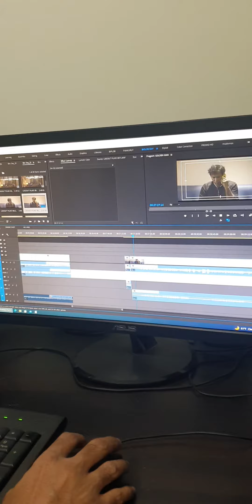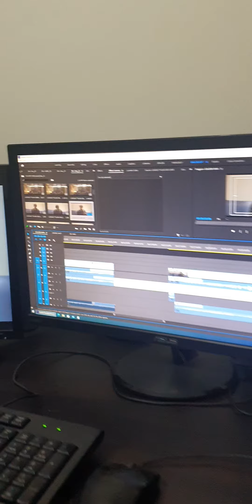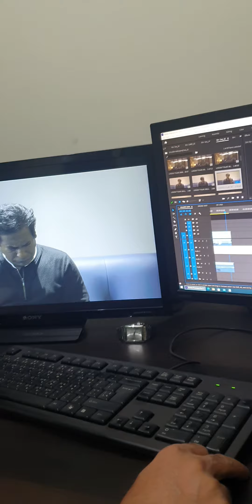মোশারফ করিমের নাটক- স্বর্ণমানব - ৫ "মাই সেকেন্ড হোম "